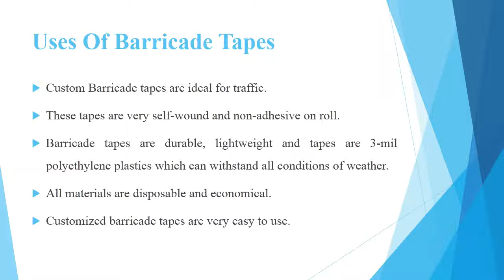Facts About Custom Barrier Tape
Barricades are normally used to prevent the entry of people to a particular region.Police forces normally use this in violent areas,crime scenes,area under investigation etc.Normally they are available in red and yellow color.